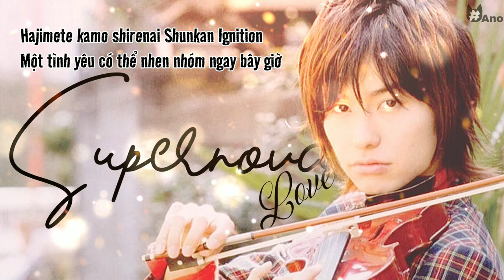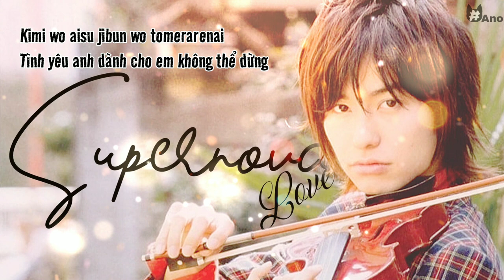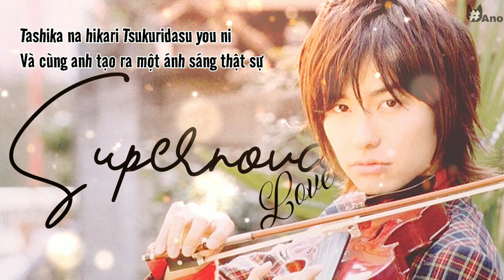[Vietsub] - 「Supernova Love edit」- Takeda Kouhei | Kamen Rider Kiva OST